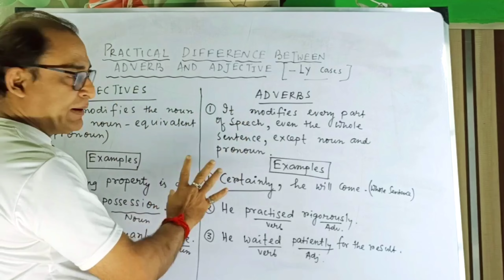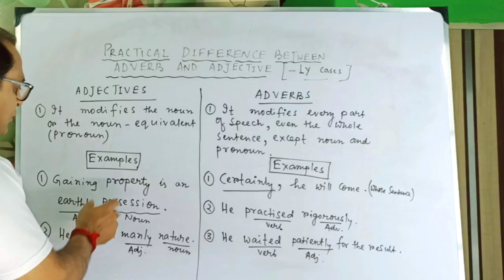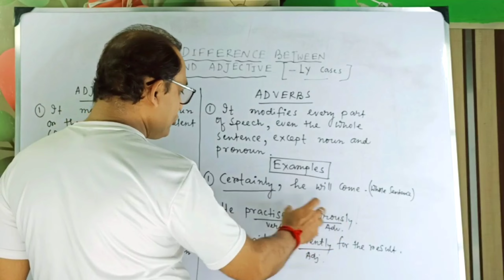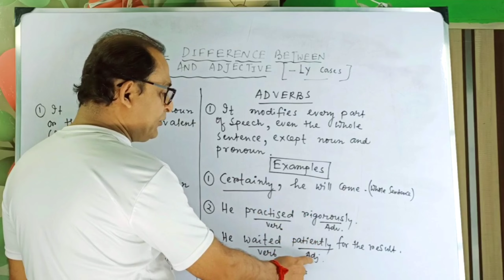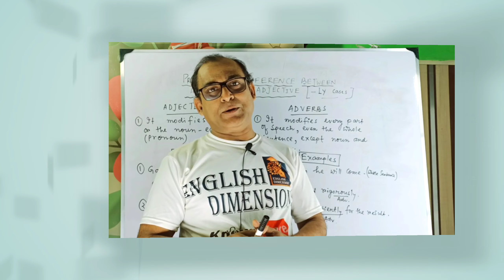PRACTICAL DIFFERENCE BETWEEN ADVERB & ADJECTIVE [ - LY CASES ]